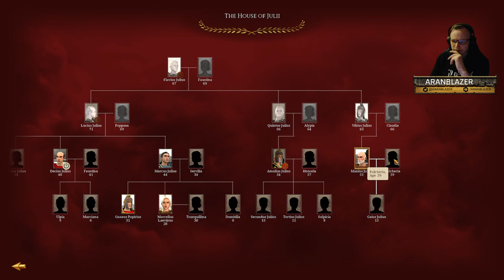Rome total war campaign part 2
The Romans have seen much, fought alot. yet they fight for their gloryfied Empire. Planing big plans for their next move to be powerfull force to grow even bigger. a Roman dream is about to begin.

MY 🖥️ SPECS:
Asus ROG STRIX LC 240 CPU Cooler
AMD Ryzen 7 5800X Processor
ASUS ROG Strix x570-F Gaming, S-AM4
Corsair Vengeance LPX DDR4 3000MHz 16GB x4
ASUS Gigabyte RTX 3060 TI
Corsair CX 750F RGB, 750W PSU
HDD: SSD x4
Barebone: Phanteks Eclipse P500 Air
Router: TP-Link Deco M4 Mesh System

MY ⌨️ GEAR:
Samsung 24
Samsung curved 27
Steel Series Arctis pro 7
Corsair Keyboard
Corsair Mouse
Corsay Mouse matt